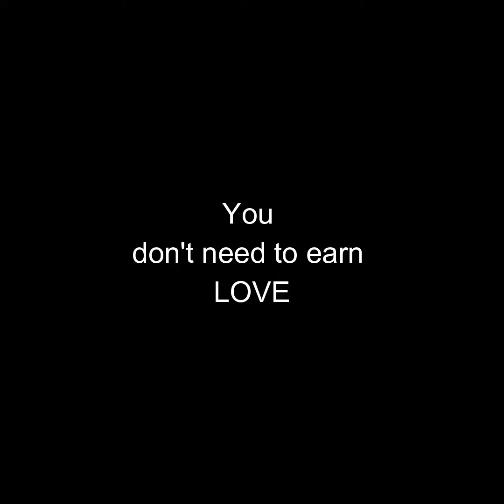Wear Your Crown | Happy International Women's Day